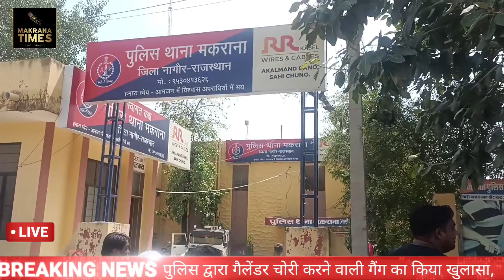पुलिस द्वारा गैलेंडर चोरी करने वाली गैंग का किया खुलासा, 67 गैलेंडर किए बरामद